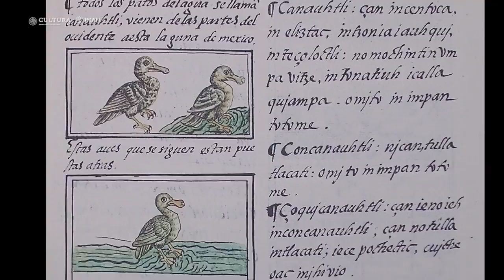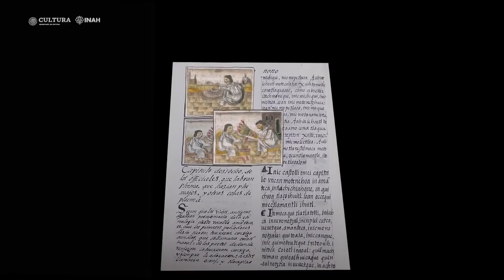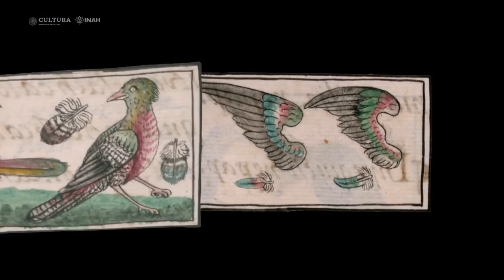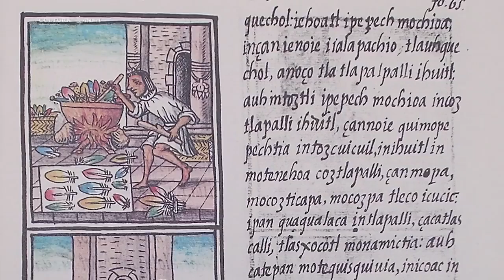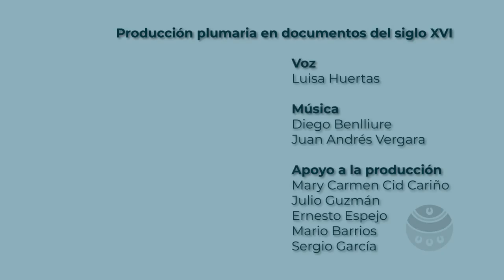Historia ARTE PLUMARIO EN MÉXICO